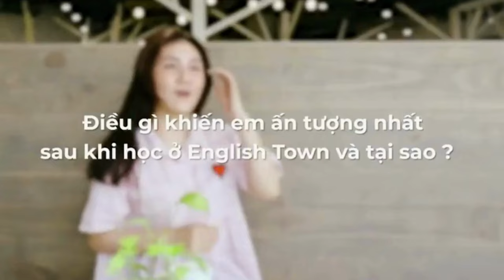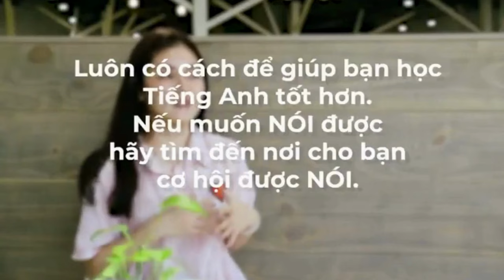6 tháng trải nghiệm thú vị của Vy tại English Town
🏠 ET 1: Lầu 5, Toà Nhà Sumikura 18H Cộng Hoà,  Phường 4, Tân Bình
🏠 ET 2: 222 Điện Biên Phủ, Phường Võ Thị Sáu, Quận 3